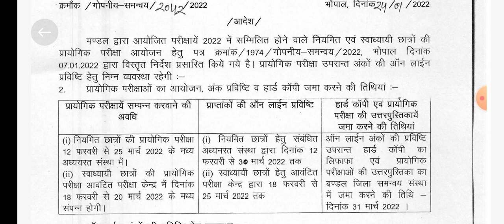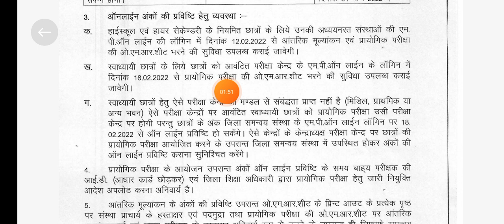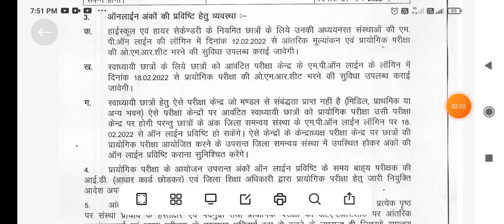mp board exam 2022 // mp board admit card 2022 download // mp board paper kb hoge // mp board News😂😂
Today mp board news, Mp board news 2022, Mp board exam 2022, mp board

Dosto aaj ki iss video main hum mp main 9th to 12th today news mp board latest news jankari iss video maine di gai hai

Topic cover.

1. mp board 11th time table download 2022,
2. mp board 9th exam syllabus download 2022
3. mp board 9th exam kb honge 2021
4. Mp board today latest news
5. Mp board 9th Question bank 2021
6. 9vi pariksha exam date 2021
7. Mp board 11th varshik exam date 2021-22
8. Mp board exam news today 2022
9. 9vi 11vi varshik pariksha kab hongi 2022 maine